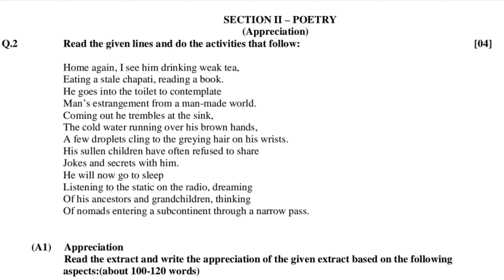English Practice Paper for Class 12 HSC